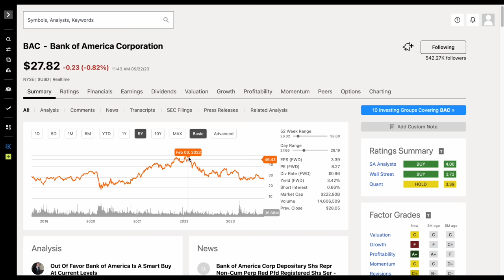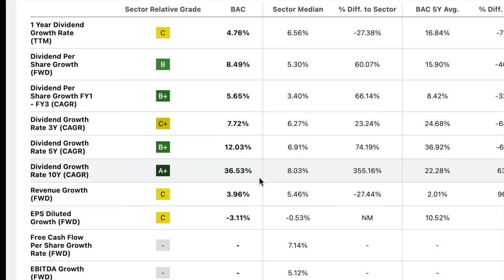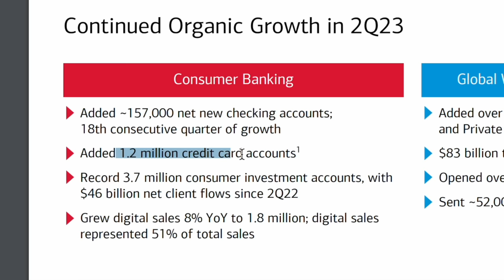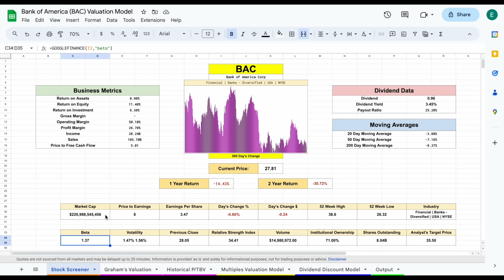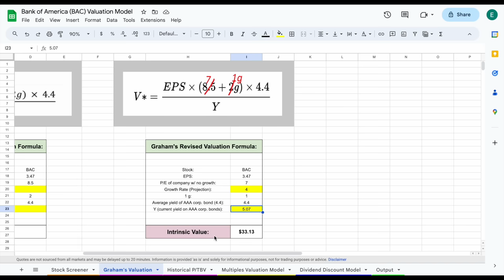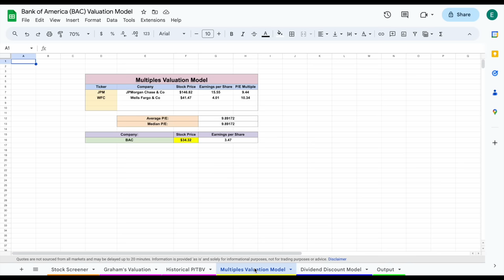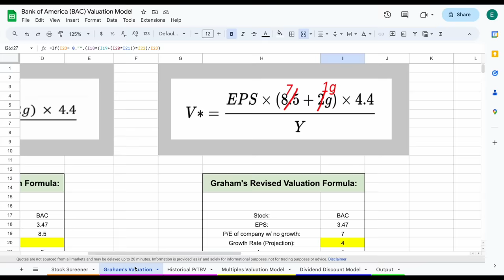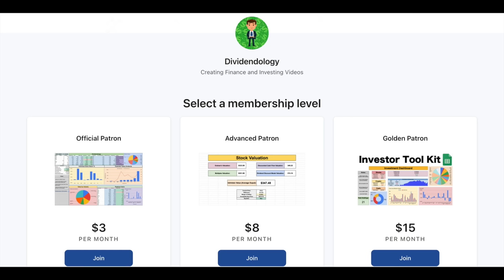Is Bank of America Stock a Buy Now!? | Bank of America (BAC) Stock Analysis!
Get a $50 coupon + 7 day free trial to Seeking Alpha

In this video, we perform a stock analysis on Bank of America. Let me know your thoughts on this company in the comments below!

I am not a Financial advisor or licensed professional. Nothing I say or produce on YouTube, or anywhere else, should be considered as advice. I am not responsible for any financial losses or gains. Invest and trade at your own risk.